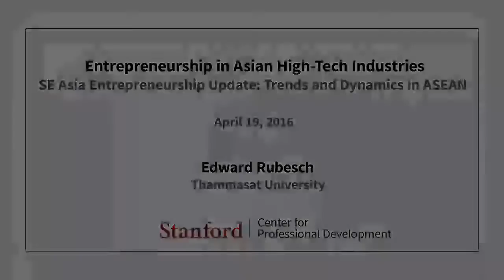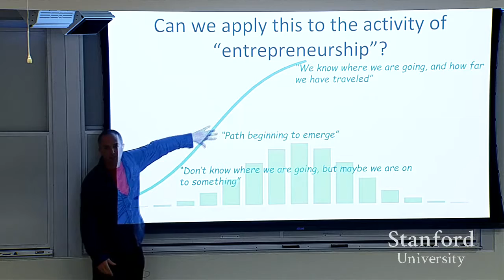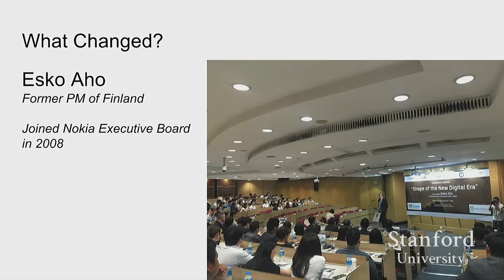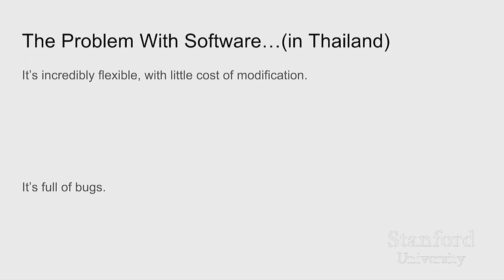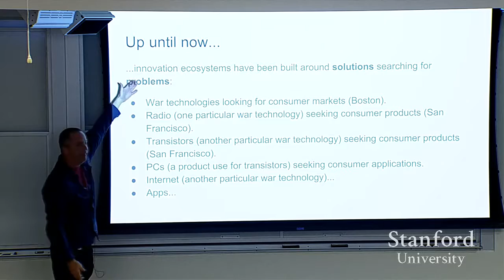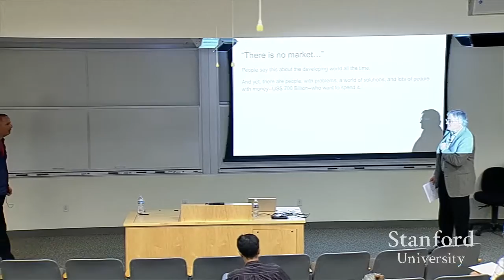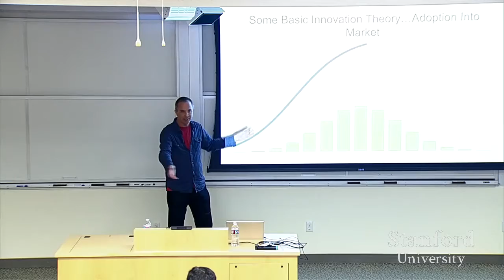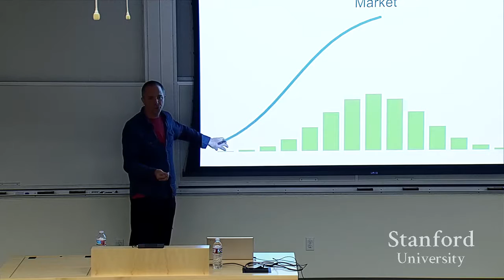Stanford Seminar - SE Asia Entrepreneurship Update: Trends and Dynamics in ASEAN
"SE Asia Entrepreneurship Update: Trends and Dynamics in ASEAN"  -Edward Rubesch, Thammasat University